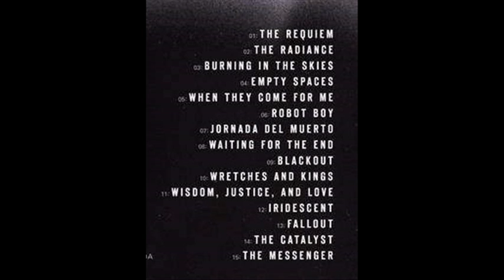Linkin Park - The Messenger [Official MUSIC video] HD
LP - The Messenger HD